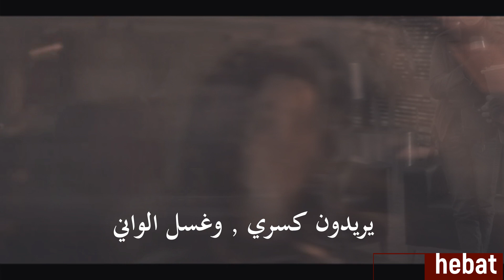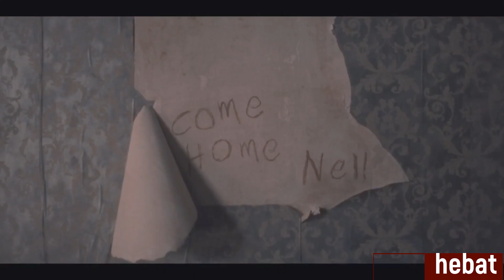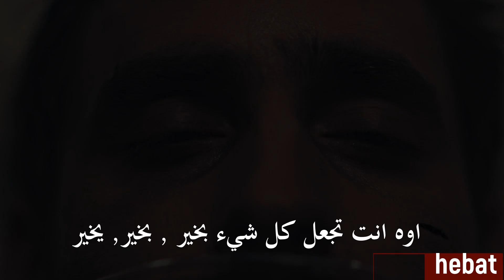my demons مترجمة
song : my demons - starest
TV show : the haunting of hill house